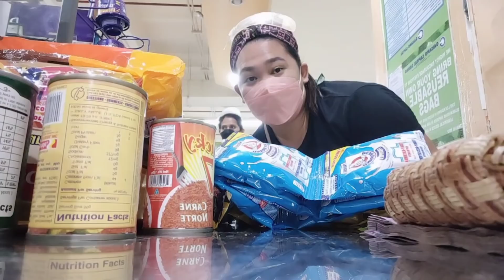Namili Kami Ng Mga Gamit Ni baby 🍼 And Groceries Para Sa Mga kapatid Ni Nikki sa Bukid 🙏❤️